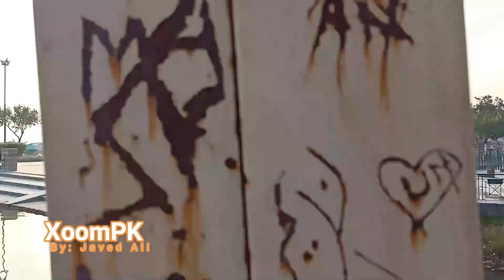Tourist Destinations in Islamabad to Visit in One Day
In this video you can watch 5 Best tourist destinations that you can visit in Islamabad in one day. Each and every point that you must see in Islamabad is shown in this video.
And if you have one day and you are going to Islamabad and want to know where you should visit, then you are at right place, here in this video you can find all these information within 17 minutes.

Complete Detailed video about Pakistan Museum of Natural History!